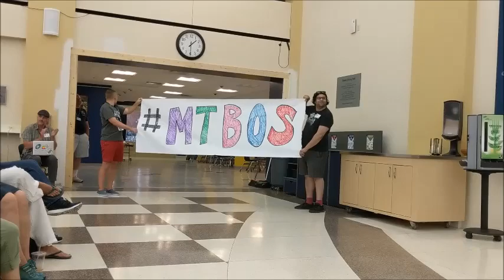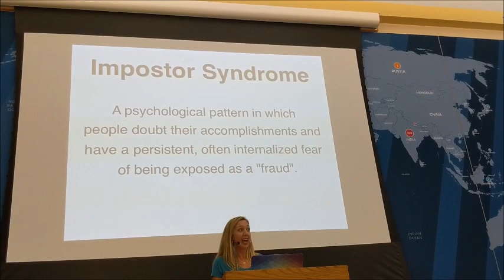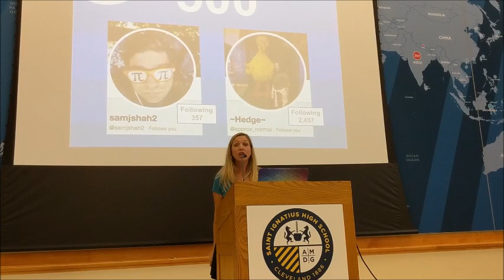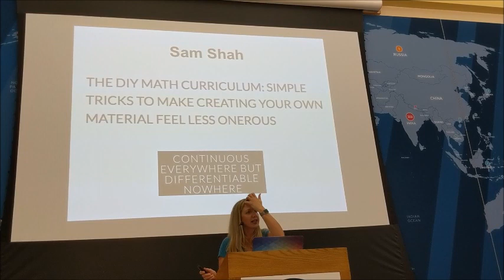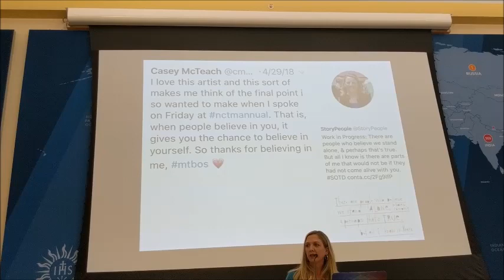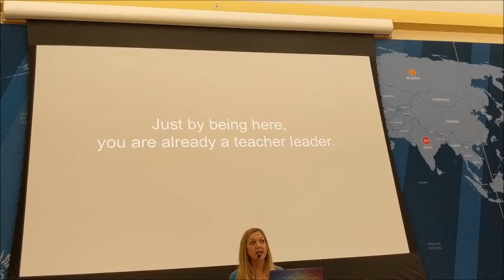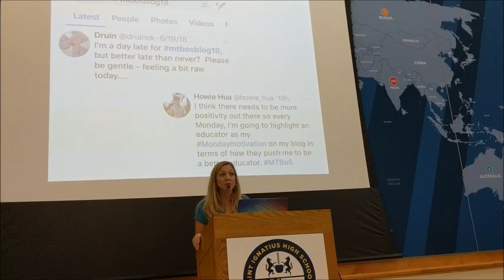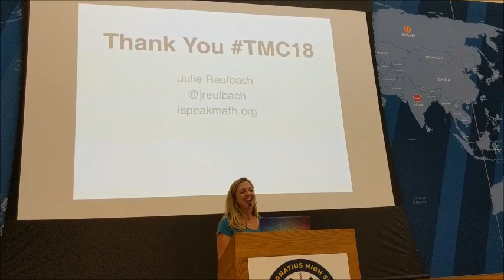2018 07 20 Keynote Reulbach Teacher Leaders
Julie Reulbach's keynote on Teacher Leaders. Always remember, you are enough!